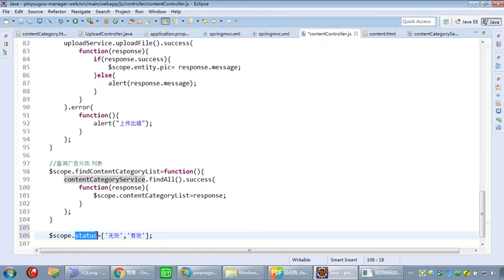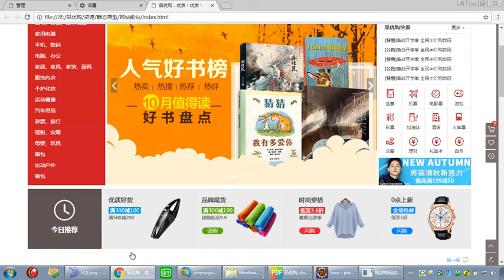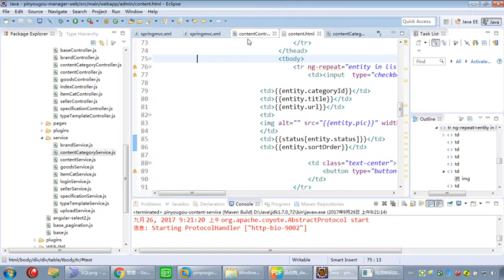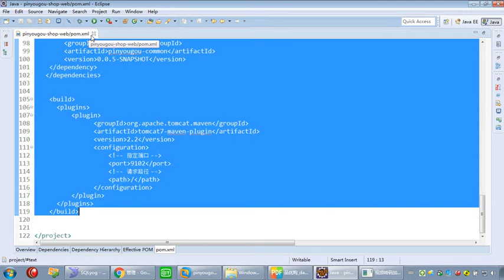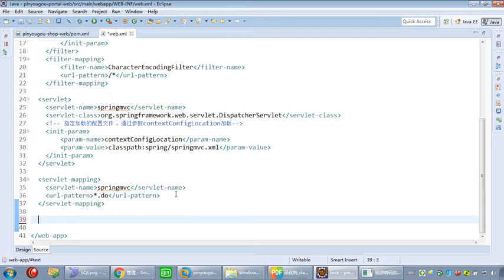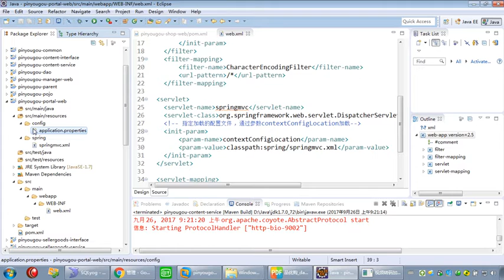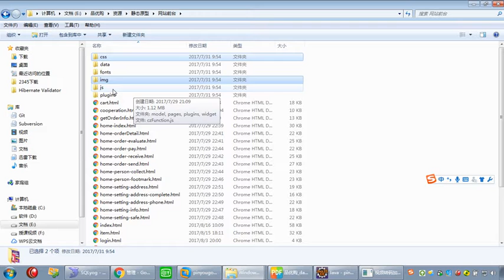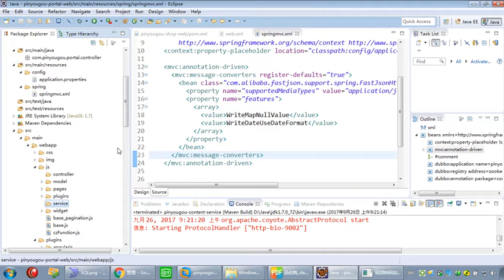156 07 网站首页 工程搭建